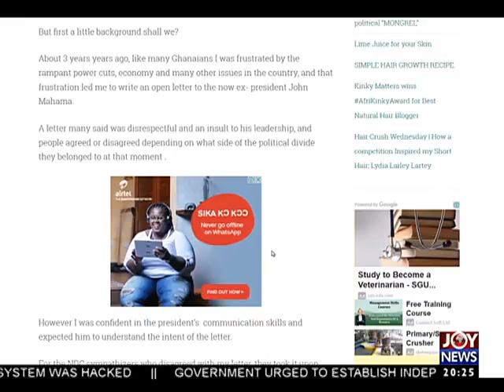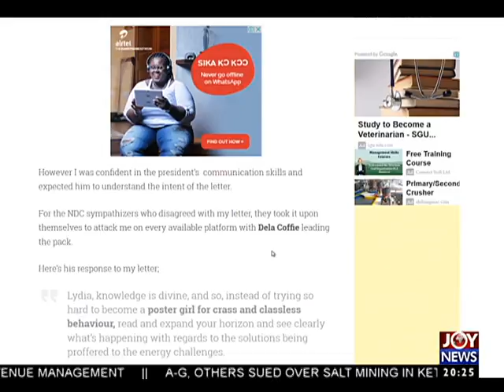Kaakie/Zylofon Media Signing - Joy Entertainment Prime (10-8-17)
PRO Sammy Baah says label has not confirmed intentions